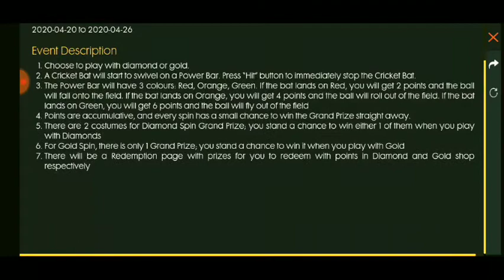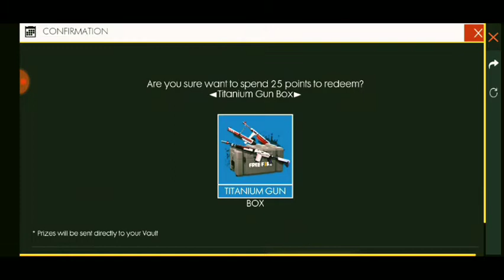Hit for six ✓ event✓ தமிழ்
In this video we are going to see the Hit the six event explained in Tamil

     Support us

          Bye.      Bye